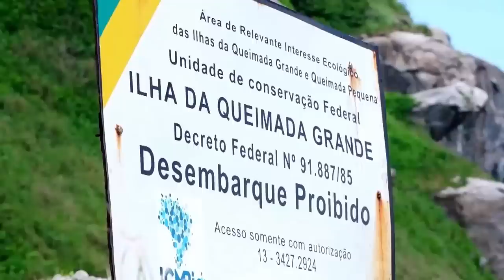Top 12 Forbidden Places You'll Never See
In this video, we'll be exploring 12 of the most forbidden places on Earth. From islands full of snakes to ancient caves, these are the places that have been shrouded in mystery and conspiracy for decades. While some of these locations are restricted for safety reasons, others remain off-limits due to their cultural or historical significance. Join us as we uncover the secrets of these forbidden destinations and discover what lies behind their closed doors.

We acknowledge and respect the rights of copyright owners, and have made every effort to ensure that our use of any copyrighted material in this video is done in accordance with applicable laws and regulations. If you are a copyright owner and believe that your work has been used in a way that constitutes copyright infringement, please contact us immediately, and we will take appropriate action to address your concerns.

Please note that the use of any copyrighted material in this video does not imply endorsement or sponsorship of this video by the copyright holder, and is not intended to harm or diminish the commercial value of the original work. We believe that our use of such material is justified under the principles of Fair Use, and we encourage others to consider and respect the principles of Fair Use when using copyrighted material for similar purposes.